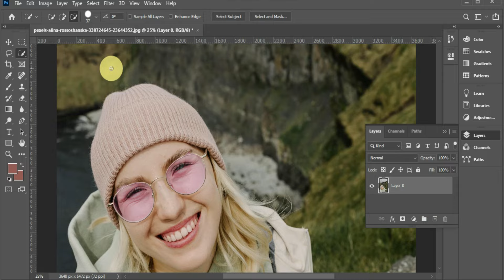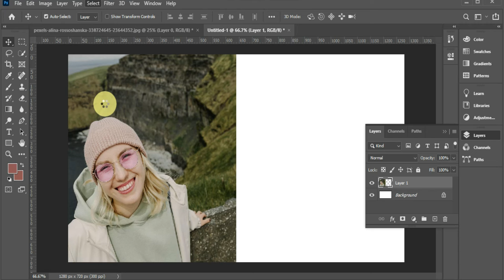A smiled lips colour in Adobe PS class work#5